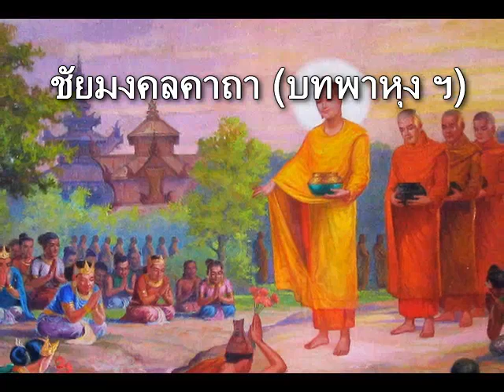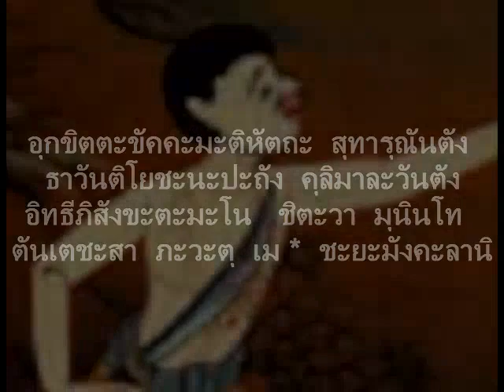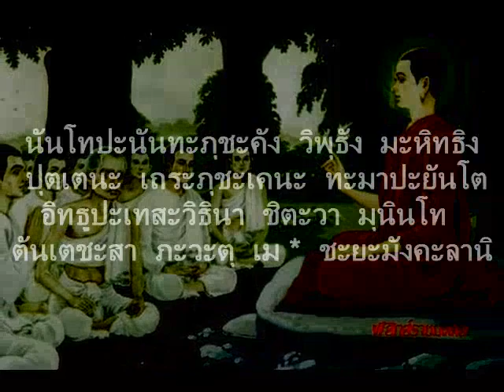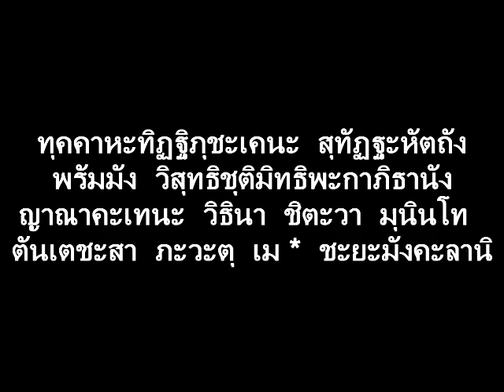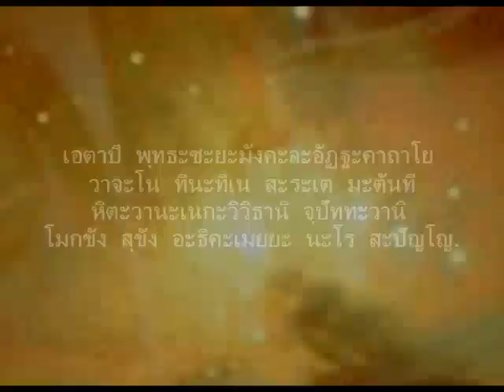บทพาหุง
ชัยมงคลคาถา (บทพาหุง ฯ)

 พาหุง  สะหัสสะมะภินิมมิตะ  สาวุธันตัง  ครีเมขะลัง อุทิตะโฆระสะ  เสนะมารัง
 ทานาทิธัมมะวิธินา  ชิตะวา  มุนินโท   ตันเตชะสา  ภะวะตุ  เม *  ชะยะมังคะลานิ

 มาราติเรกะมะภิยุชฌิตะ  สัพพะรัตติง  โฆรัมปะนาฬะวะกะ  มักขะมะถัทธะยักขัง
 ขันตีสุทันตะวิธินา  ชิตะวา  มุนินโท   ตันเตชะสา  ภะวะตุ  เม *  ชะยะมังคะลานิ

 นาฬาคิริง  คะชะวะรัง  อะติมัตตะภูตัง  ทาวัคคิจักกะมะสะนีวะ  สุทารุณันตัง
 เมตตัมพุเสกะวิธินา  ชิตะวา  มุนินโท   ตันเตชะสา  ภะวะตุ  เม *  ชะยะมังคะลานิ

 อุกขิตตะขัคคะมะติหัตถะ  สุทารุณันตัง  ธาวันติโยชะนะปะถัง  คุลิมาละวันตัง
 อิทธีภิสังขะตะมะโน   ชิตะวา  มุนินโท   ตันเตชะสา  ภะวะตุ  เม *  ชะยะมังคะลานิ

 กัตวานะ  กัฏฐะมุทะรัง  อิวะ  คัพภินียา  จิญจายะ  ทุฏฐะวะจะนัง  ชะนะกายะมัชเฌ
 สันเตนะ  โสมะวิธินา  ชิตะวา  มุนินโท   ตันเตชะสา  ภะวะตุ  เม *  ชะยะมังคะลานิ

 สัจจัง  วิหายะ  มะติสัจจะกะวาทะเกตุง  วาทาภิโรปิตะมะนัง  อะติอันธะภูตัง
 ปัญญาปะทีปะชะลิโต  ชิตะวา  มุนินโท   ตันเตชะสา  ภะวะตุ  เม *  ชะยะมังคะลานิ

 นันโทปะนันทะภุชะคัง  วิพุธัง  มะหิทธิง  ปุตเตนะ  เถระภุชะเคนะ  ทะมาปะยันโต
 อิทธูปะเทสะวิธินา  ชิตะวา  มุนินโท   ตันเตชะสา  ภะวะตุ  เม *  ชะยะมังคะลานิ

 ทุคคาหะทิฏฐิภุชะเคนะ  สุทัฏฐะหัตถัง พรัมมัง  วิสุทธิชุติมิทธิพะกาภิธานัง
 ญาณาคะเทนะ  วิธินา  ชิตะวา  มุนินโท   ตันเตชะสา  ภะวะตุ  เม *  ชะยะมังคะลานิ

 เอตาปิ  พุทธะชะยะมังคะละอัฏฐะคาถาโย  วาจะโน  ทินะทิเน  สะระเต  มะตันที
 หิตะวานะเนกะวิวิธานิ  จุปัททะวานิ  โมกขัง  สุขัง  อะธิคะเมยยะ  นะโร  สะปัญโญ.

 * ถ้าสวดให้คนอื่นให้เปลี่ยนจากคำว่า  เม   เป็น   เต